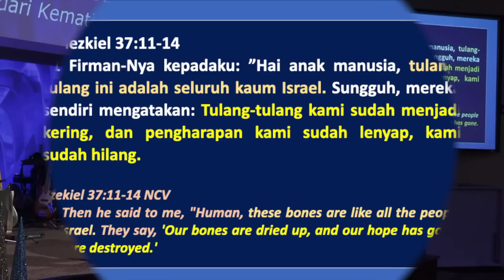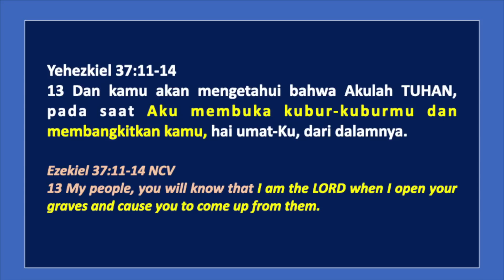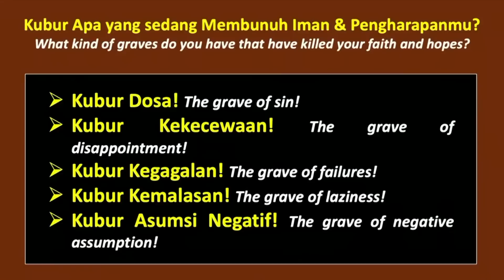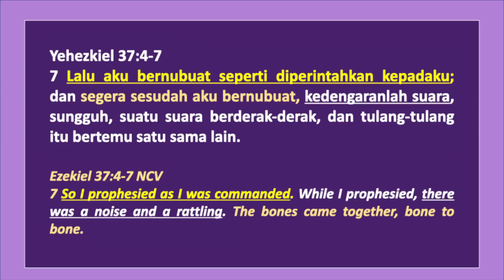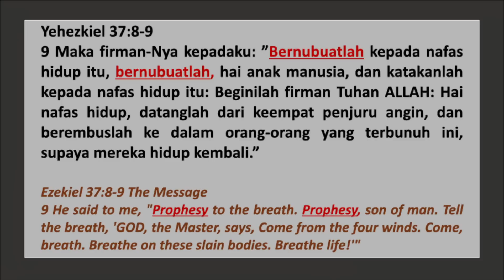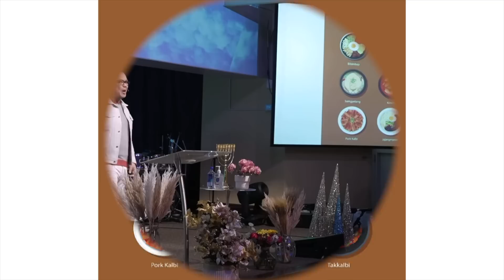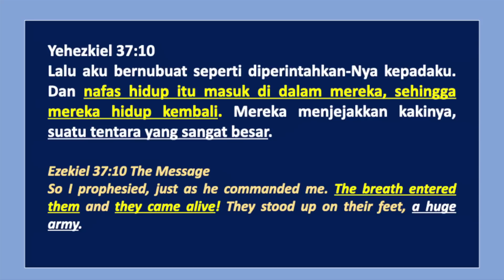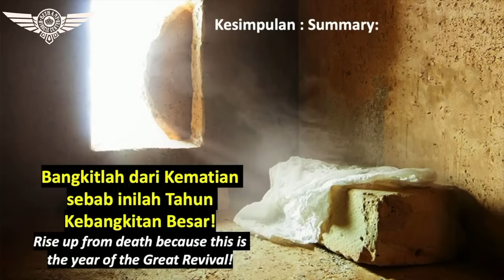BANGKIT DARI KEMATIAN - Pdt. Lukas Kusuma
BMC Philadelphia,PA
BANGKIT DARI KEMATIAN
January 08, 2023
bersama hambaNya Pdt. Lukas Kusuma

Terima Kasih sudah Mengikuti Program YouTube : Bethany Miracle Center - Philadelphia, PA - USA

YouTube Channel : Bethany Miracle Center Hadir setiap SENIN - SABTU setiap jam 7 Malam WIB (Waktu Jakarta) atau jam 7 Pagi EST (Waktu New York)
setiap MINGGU jam 19.50 Malam WIB dan jam 21.50 Malam WIB

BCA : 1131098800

Ibadah Raya & BKC Kids Church : Minggu 7.50 AM & 9.50 AM
AGC ( Arrow Generation Community ) : Sunday 10 AM